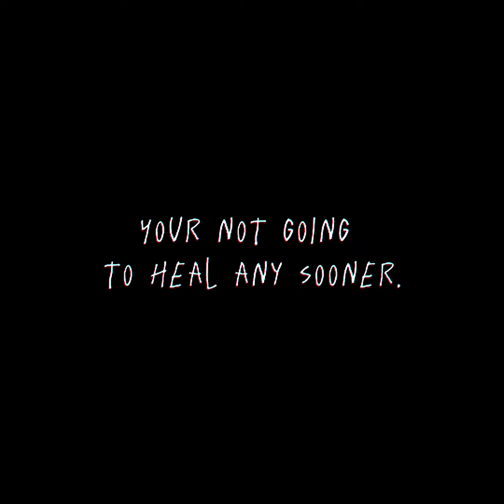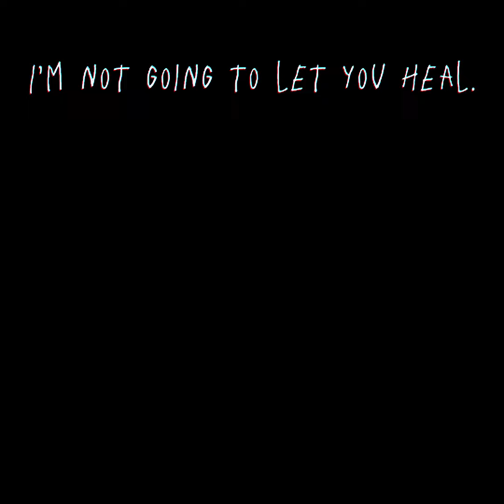Spiral’s Sanitarium EP6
Oc Vent animatic
Mental health stuff